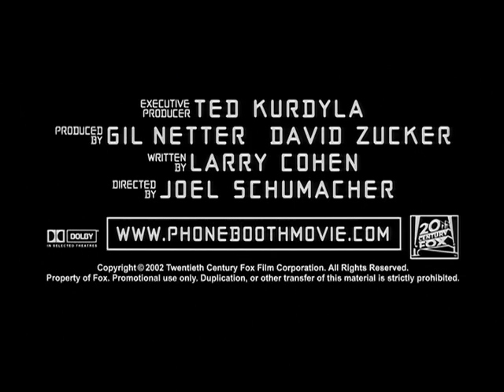Phone Booth Trailer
Taken from FOX Demo Disc #2 2002 DVD.